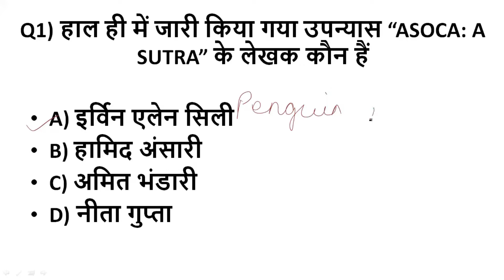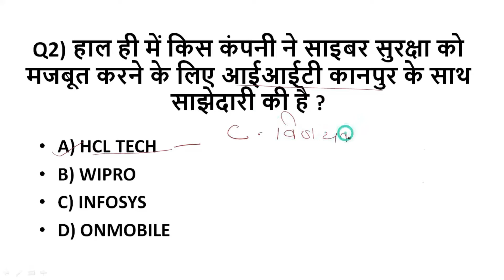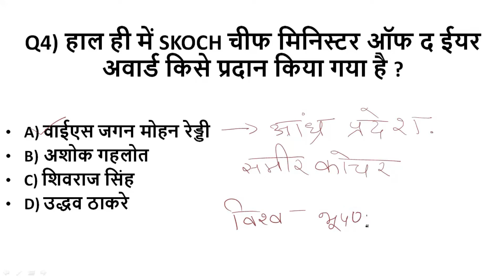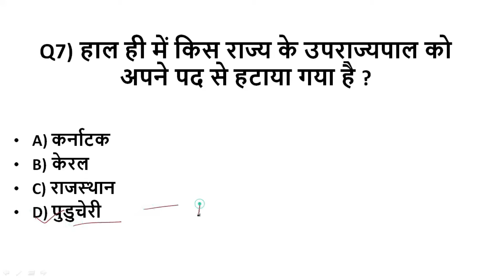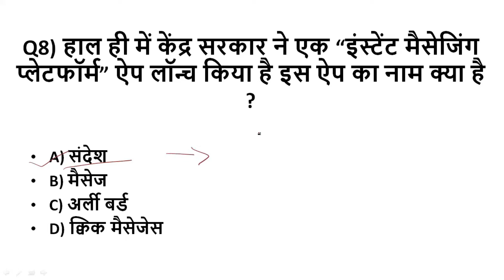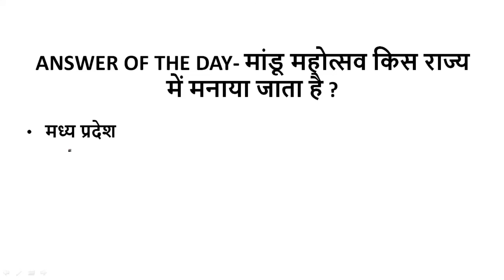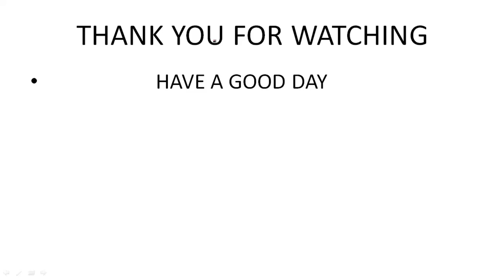19 FEB current affairs competitive exams gk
Hello everyone ,